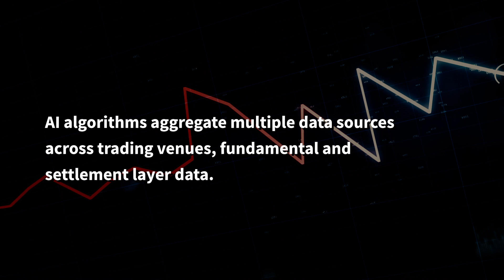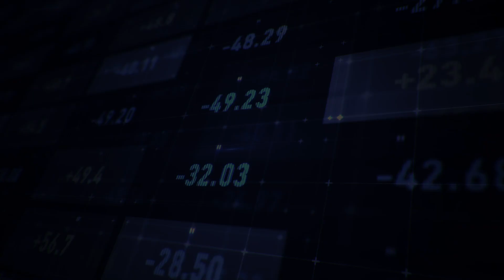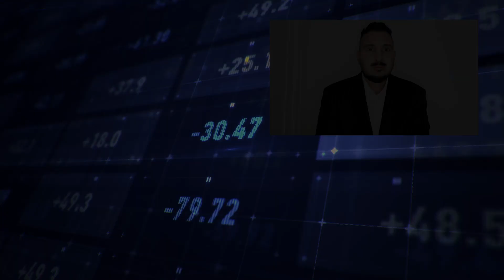Introducing Overbond COBI-Pricing LIVE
Overbond introduces COBI-Pricing LIVE which has the capacity to process real-time historical pricing data on coverage of over 30,000 securities with a refresh rate under three seconds, making it the fastest in the industry and the first-to-market offering such technology.